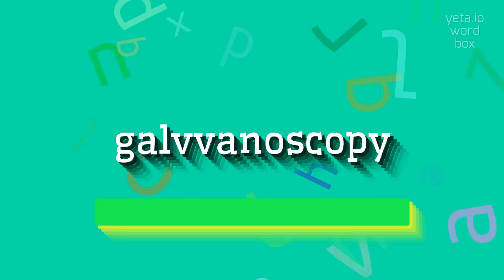How to say "galvvanoscopy"! (High Quality Voices)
Watch in this video how to say and pronounce "galvvanoscopy"!